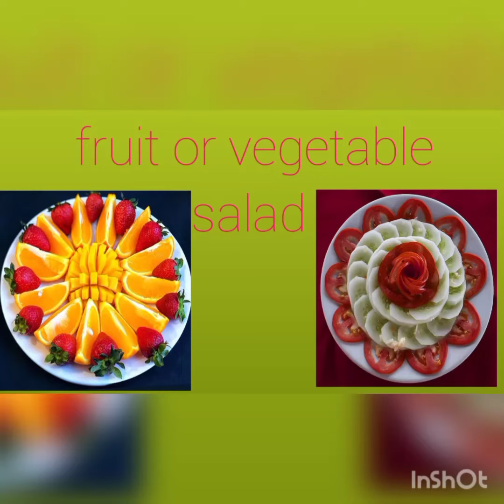salad decoration |salad banane ka tarika bataen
Your Qureies:

salad banane ka tarikasaladsalad recipesalad recipesrussian saladration salad banane ka tarikavegetable salad banane ka tarikarussian salad recipe banane ka tarikasalad banane ka tarika batayevegetable saladrajma chaat banane ka tarikahealthy saladsalad banane ka tarika easykheere ka salad banane ka tarikarussian salad recipesalad banane ka tareekarussian salad banane k tarika

salad banane ka tarika#YouTube